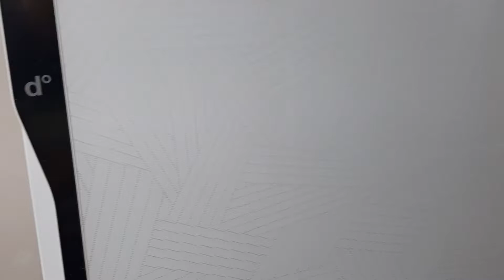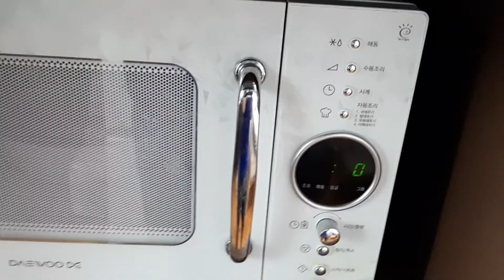추석명절(Korean Thanksgiving Day) 나물과 탕국을 활용한 쉽고 간단한 비빔밥(bibimbap) 요리 & 먹방 영상!!!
안녕하세요?
요리하는 남자 홍tv입니다.
오늘의 요리는 추석명절 나물과 탕국을 활용한 쉽고 간단한 비빔밥입니다.
먹방영상도 있으니 많은 시청바랍니다.

- 준비물-
계란 2개, 밥, 부추, 상추, 고추장, 참기름, 명절 나물

-순서-
1. 찬밥 데우기
2. 탕국 끓이기
3. 나물 먹기 좋게 썰기
4. 상추와 부추 먹기 좋게 썰기
5. 큰 볼에 담아 먹기 좋게 고추장과 참기름을 함께 비빈다.

일상, 요리, 게임, 식물키우기 등 다양한 종류에 영상들이 있습니다.
요리하는 남자 홍tv 채널은 누구나 쉽게 할 수 있는 요리를 컨텐츠로 하는 채널입니다.

홍tv의 일상, 요리, 게임 식물키우기 등에 대해 궁금한 점이나 하고싶은 말이 있으시면
댓글로 남겨 주세요~^^